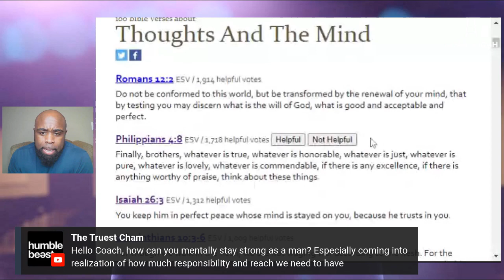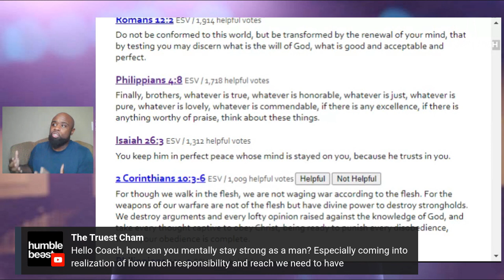BEFORE YOU PURSUE HER. Do You Have The Ability to Respond?